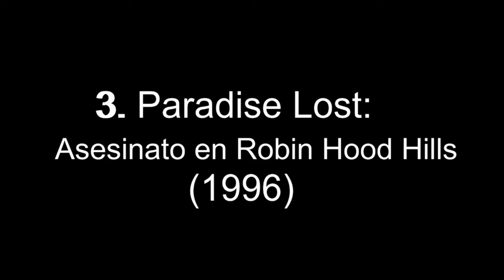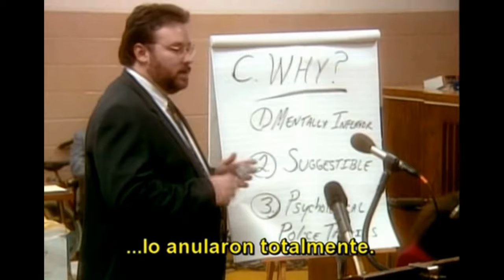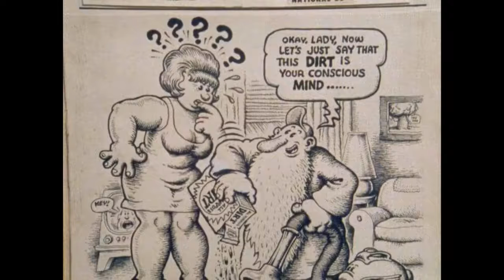Los 5 Mejores Documentales de los años 90s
En esta ocasión un paseo por los maravillosos años 90s. Deja abajo tu comentario y dime ¿Cuál es tu documental preferido? ¿Cuál conocías? Subo video cada semana.

0:00 Introducción
0:44 BARAKA (1992)
3:30 Vivir la Utopía (1997)
5:23 Paradise Lost: Asesinato en Robin Hood Hills (1996)
6:47 Supervivientes de Costa Esqueletos  (1993)
8:30 Crumb (1994)